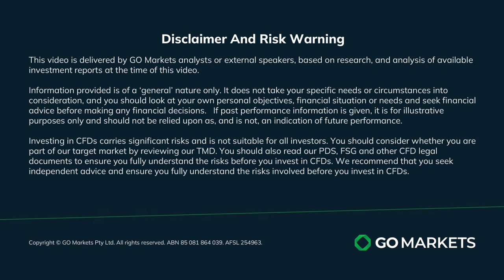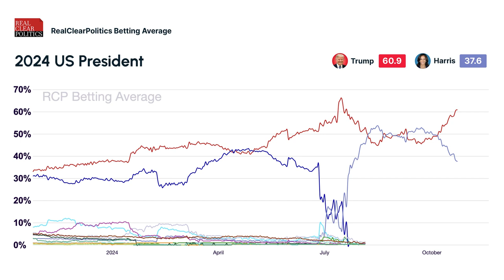US Election 2024 Series: The State of Play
Evan Lucas notes that polls are shifting toward Donald Trump, especially in battleground states, while Kamala Harris leads nationally. Early voting trends add uncertainty, and Election Day results may remain unclear, leading to potential recounts and market volatility.